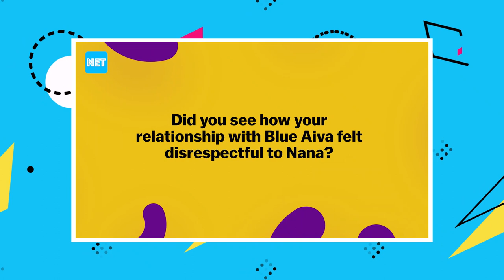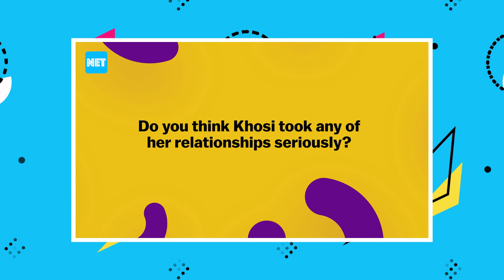Blaqboi Spills The Tea About Rumours Surrounding His Relationship With Blue Aiva and Nana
We had an interesting discussion with Ex-BBTitans housemate Blaqboi as he shared his journey into content creation and debunked rumours on his percieved forced relationships in the BBTitans house.